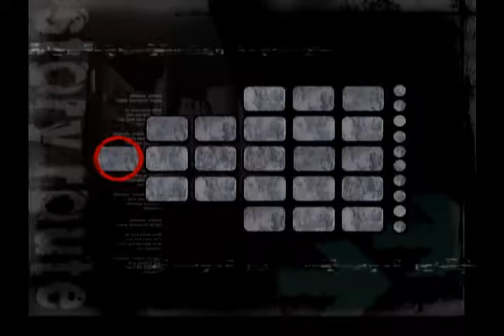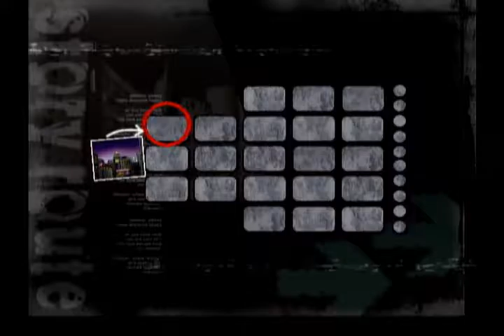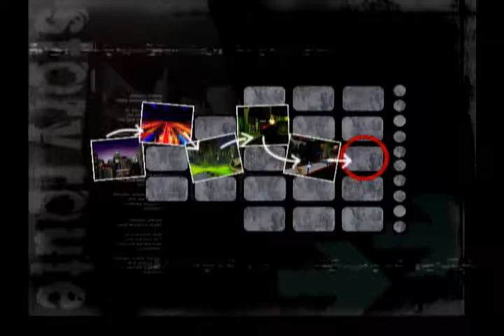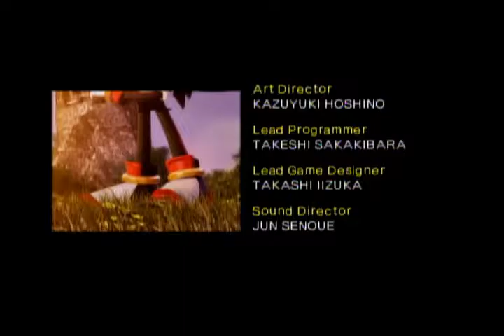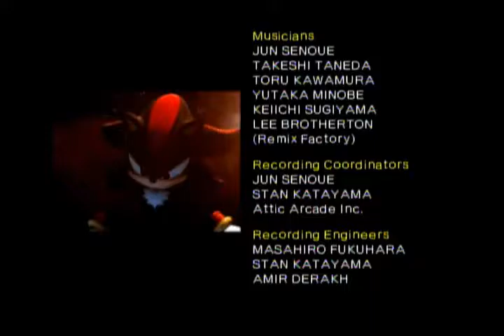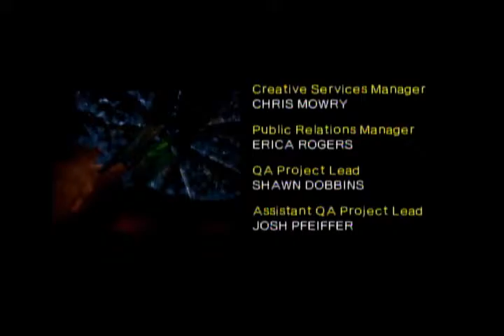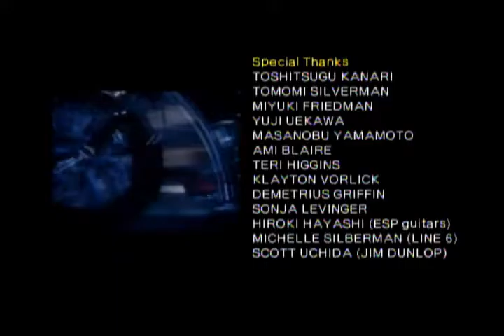Shadow the Hedgehog - 100% Completion - 058: Imperialism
This was done on actual hardware (Nintendont, loading speed unlocked) with a capture card. My capture card is not of the highest quality, so please forgive the lacking audio and video quality.
This is Route 058: Imperialism which has the route DHDHN(H)

Timestamps:
Westopolis: 02:12
Digital Circuit: 08:04
Prison Island: 16:02
The Doom: 21:40
Heavy Dog: 26:55
Iron Jungle: 29:13
Egg Breaker: 35:27
Lava Shelter: 39:45
Egg Dealer: 42:55